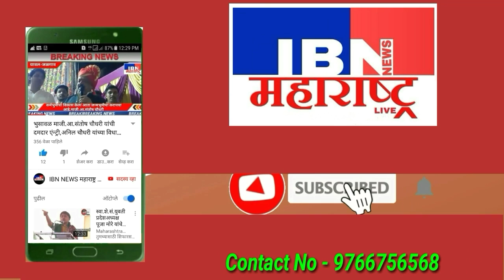भुसावळ विधानसभा राष्ट्रवादीतर्फे जगन सोनवणे यांच्या नावाची वर्णी लागणार, सतिश घुले माञ गुलदस्त्यात